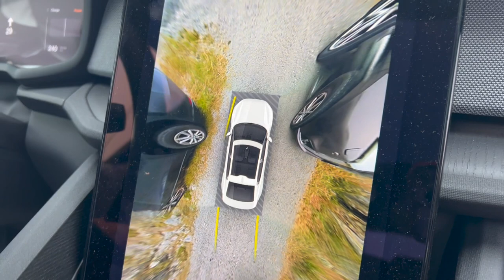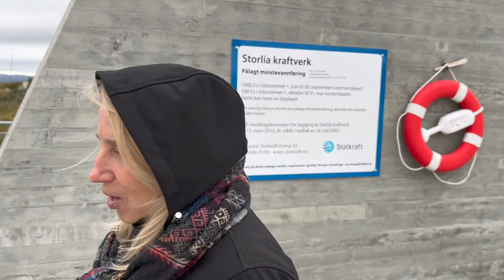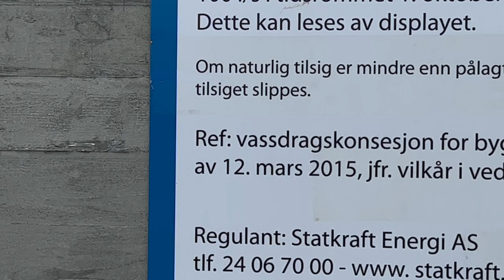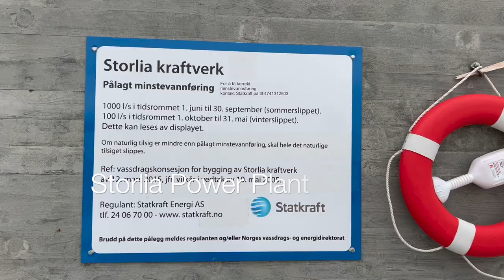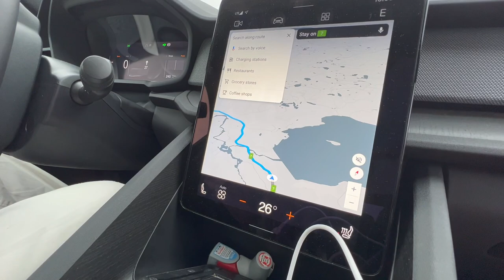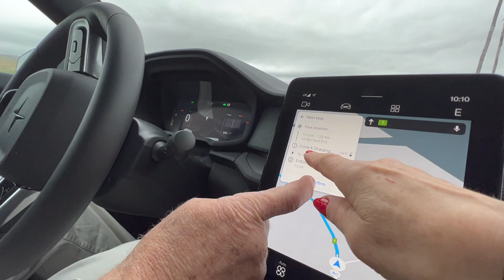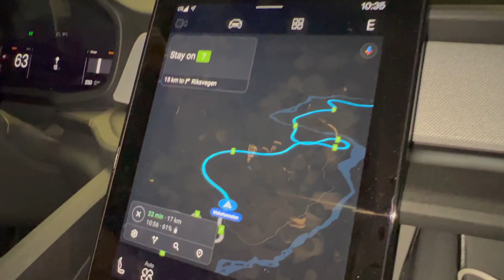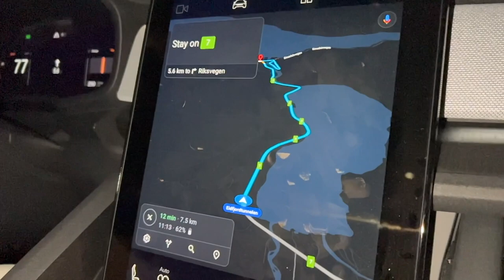🇳🇴 Norway 5. Driving on Norway's Scenic Road #7: Troll's Road, Waterfalls, and More!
In this video, I'll take you on a journey through the breathtaking landscape of Norway. This is my 5th film about our two-day weekend in Norway, and today we continue driving on scenic road #7 - down from the largest high-altitude plateau in Northern Europe.

As we venture deeper into Norway, we witness some of the most magnificent natural wonders, including the impressive Troll's Road. This piece of road building is a testament to the skill of the constructors who built it up on the base rock of the steep mountainsides or hewn by hand into the mountain itself. With a gradient of 9%, the road is narrow, but passing pockets have been incorporated to ensure traffic flows smoothly.

Our journey also takes us to Dyranut Fjellstove, the highest-situated mountain lodge at route 7, offering magnificent nature, hunting and fishing, accommodation, and good food. We explore Storlia, the power plant built inside the mountain, which utilizes a 75-meter height of fall between Lake Bjoreio and Lake Sysenvatn in Eidfjord Municipality. It's incredible to learn that Statkraft, a leading company in hydropower internationally and Europe's largest generator of renewable energy, has 4,800 employees in 20 countries.

As we continue on our journey, we witness the Vøringsfossen waterfall, which drops from the Hardangervidda plateau to the valley of Måbødalen below. It's a spectacular sight and a highlight of our trip. The steep scenic Måbødalen valley is also a rare and beautiful part of the route that can be admired from the car window.

Join me in my next film about Eidfjord, where we'll explore more of Norway's stunning landscapes and natural wonders.

🇳🇴 1st movie 🔥 The #1 in the World With Electric Vehicles. Weekend in Norway by electric car.
🇳🇴 2nd movie 🔥 Norway Is Richer Than The USA. Two Days By An Electric Car In Norway.
🇳🇴 3rd movie 🔥 Grass Roofs: Ecology Or ​​Style? Two Days by Car In Norway
🇳🇴 4th movie 🔥 Scenic Road #7 Across The Largest High Altitude Plateau in Northern Europe.
🇳🇴 5th movie 🔥The Troll's Road and Scenic Mabodalen Valley. Two Days by Car Through Norway.

Watch my videos, get positive emotions, and enjoy your life.
Your 🔥Sparklet! 🥰